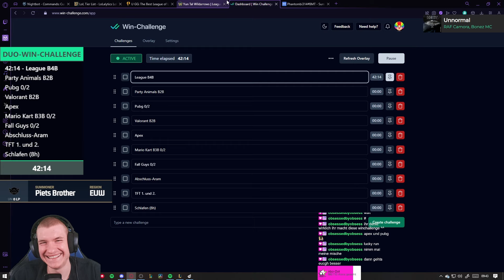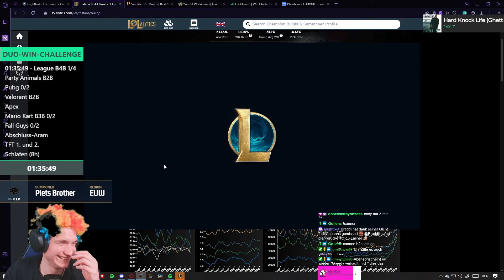Ein B4B in DUOQ wird nicht leicht!🥵 | WG Winchallenge Teil 1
Nächster Streamtitel:
Community first try Winchallenge: LOL B2B - Valo - Fall Guys - Aram | Nach jeder Runde wird gewechselt! !dc

Der nächste Stream ist am Sonntag den 26.05. von 10:00 Uhr bis max.